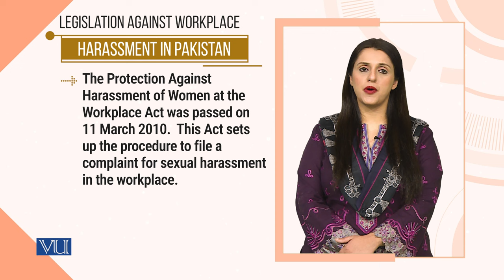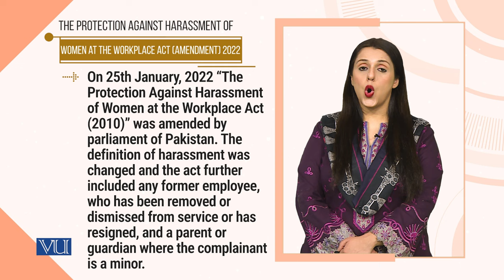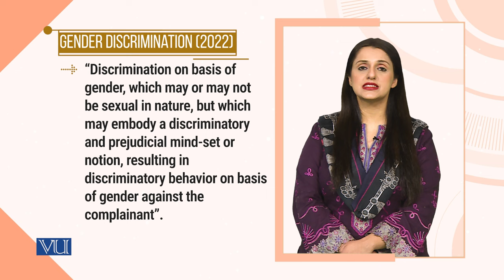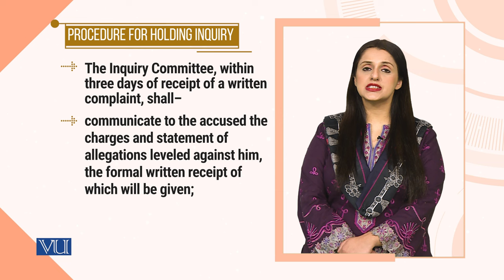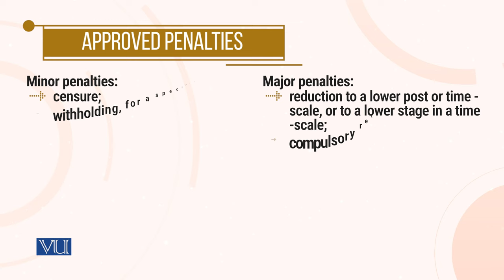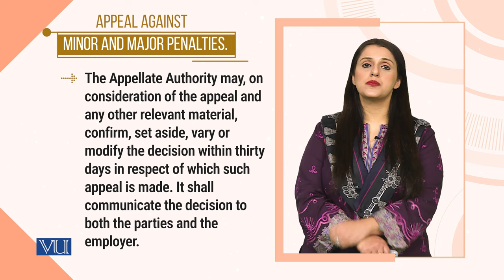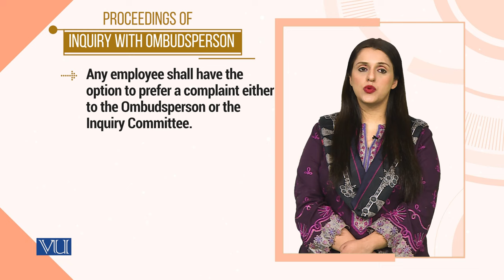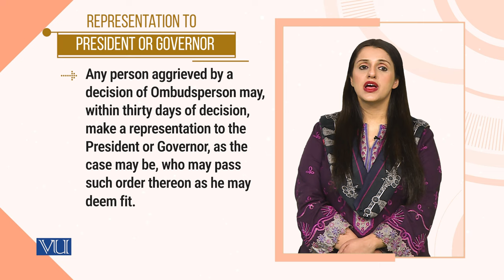Protection Against Harassment of Women | E-Learning & Teaching for Faculty | VU001F_Topic149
Topic149: The Protection Against Harassment of Women at the Workplace Act 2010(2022),
By Dr. Aqsa Shabbir